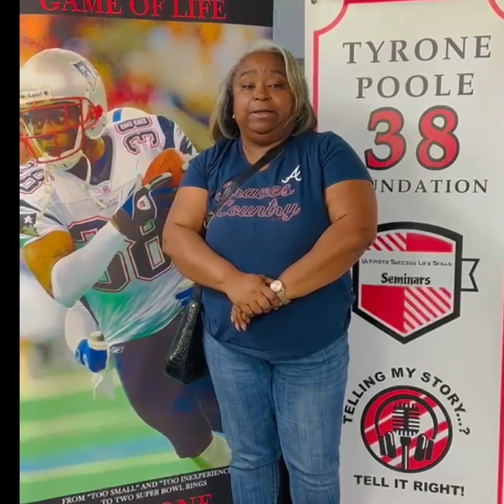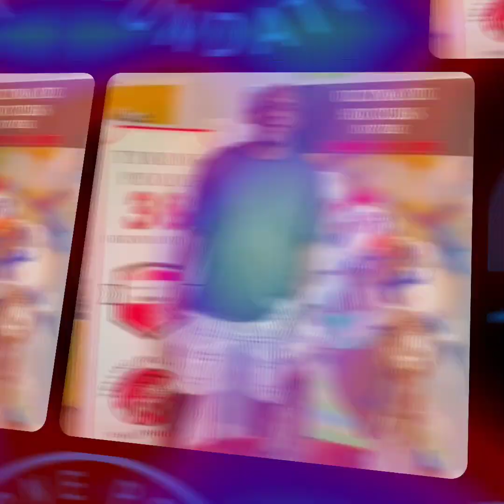Youth Ultimate Success Life Skills Seminar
Tyrone Poole 38 Foundation gives back to the youth of LaGrange, Georgia, mentally, physically, and spiritually. Helping the youth understand WHO they are, WHAT they have, and WHAT they can do is very important to their ULTIMATE SUCCESS IN LIFE journey.